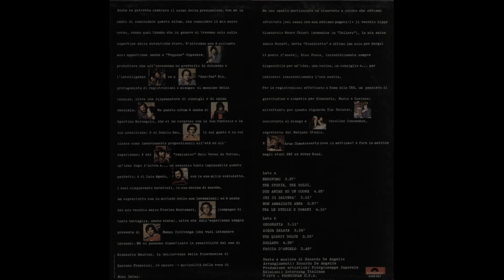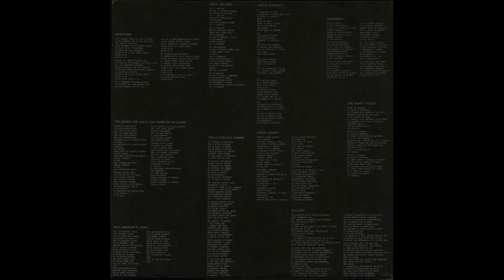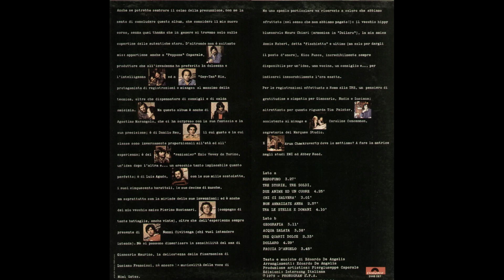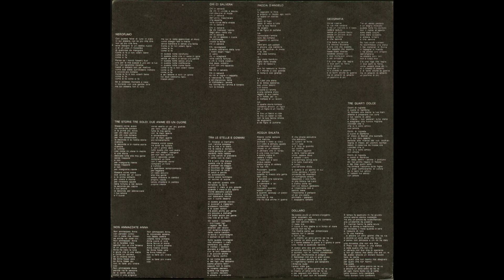- 3° LP - 1979 - FULL ALBUM